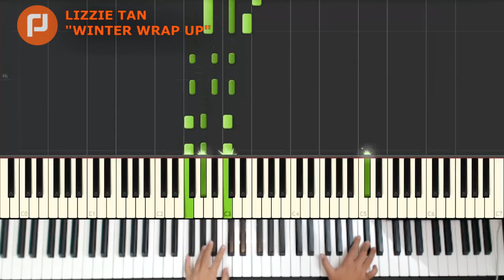Winter Wrap Up piano tutorial midi synthesia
KidsLearnPianoLive.com: World's First Live Broadcast Online Piano Lessons!